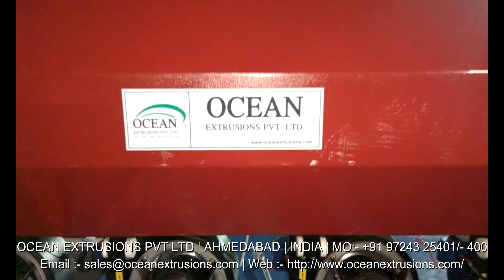Mother Baby Plastic Recycling Plant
Mother Baby Plastic Recycling Plant Manufacturer Ocean Extrusions Pvt Ltd